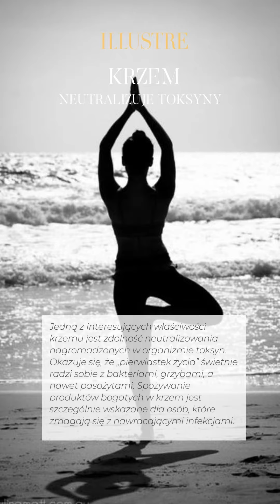UNIDENT UNION UPIĘKSZAJĄCE SKŁADNIKI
Piękna i młoda skóra to nie tylko indywidualnie dobrana pielęgnacja domowa i gabinetowa. To również, a może nawet przede wszystkim, wypadkowa naszych codziennych nawyków w tym diety i tego, czego wraz z posiłkami dostarczamy naszemu organizmowi.

Dzisiaj mamy dla Was kolejne zestawienie upiększających składników odżywczych:

Kwas alfa-liponowy - potrafi neutralizować wolne rodniki skuteczniej niż witamina C i E razem wzięte, chroni komórki skóry przed starzeniem i zmniejsza stany zapalne; kwas alfa-liponowy znajdziecie w brokułach, drożdżach piwowarskich i szpinaku.

Kwasy omega-3 - działa silnie przeciwzapalnie, wzmacnia barierę ochronną skóry, wspomaga prawidłowe wydzielanie łoju, który ma wpływ na utrzymanie odpowiedniego poziomu nawilżenia skóry oraz zachowanie równowagi nie tylko skóry twarzy, ale również głowy i włosów; kwas omega-3 znajdziecie w algach, dzikim łososiu, mielonych nasionach lnu, chia, orzechach włoskich, pstrągu czy sardynkach.

Krzem - odpowiada za elastyczność i wytrzymałość skóry oraz włosów, odgrywa istotną rolę w wytwarzaniu kolagenu; znajdziecie go w bananach, brązowym ryżu, czerwonej kapuście, ogórkach, owsie, porze, selerze i rzodkiewce.

Magnez - rozluźnia mięśnie, łagodzi stres i objawy zespołu napięcia przedmiesiączkowego, reguluje działanie układu nerwowego; znajdziecie go w cukinii, czarnej fasoli, komosie ryżowej, orzechach nerkowca, owsiance, pestkach dyni oraz zielonych warzywach liściastych.

Mangan - chroni komórki skóry przed uszkodzeniem, wspomaga gojenie, pełni ważną fukcję w procesie budowy kości tkanki łącznej; znajdziecie go w ananasie, cieciorce, cynamonie, owsie, orzechach pekan, szpinaku, ziemniakach i zielonej herbacie.

Wiedzieliście? A może już od dawna spożywacie te produkty regularnie z pełną świadomością, jak wiele dobrego robią dla Waszej skóry? Jeśli nie, włączcie je do Waszej diety i przekonajcie się o ich dobroczynnych właściwościach na własnej skórze.